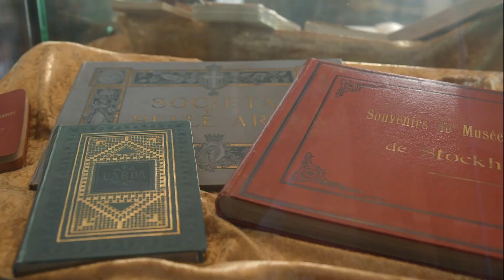NOBELMUSEET ENG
How did Alfred Nobel end up i Karlskoga?
And why is Karlskoga so important for the establishment of the Nobel prizes?
Did you know how close it was that the prizes would not have been established?
Here is a film about the incredible important role Björkborn and the estate should play
and you can see what you can experience when you visit the museum today.
Welcome to Alfred Nobels Björkborn in Karlskoga!